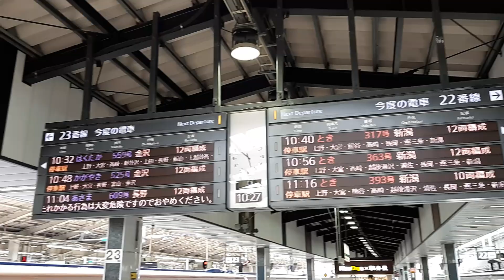2022/10/22 東京駅 E7系上越新幹線とき到着